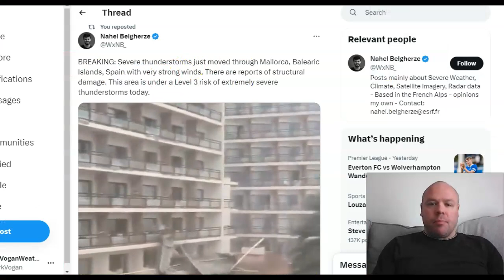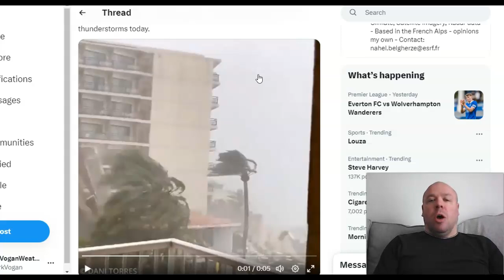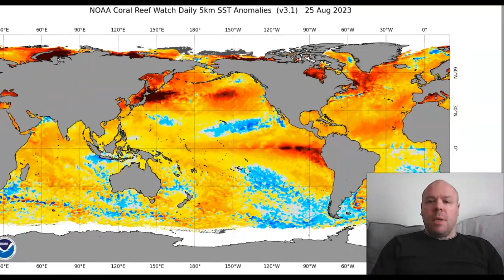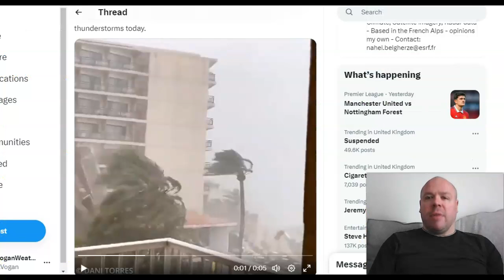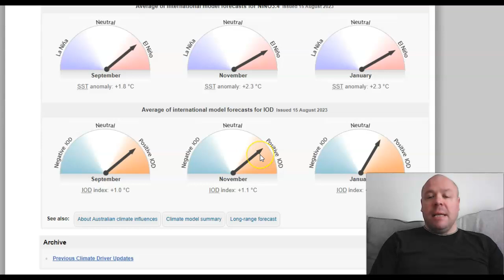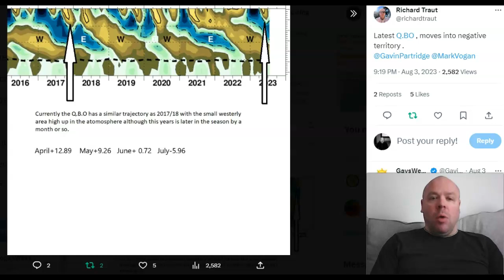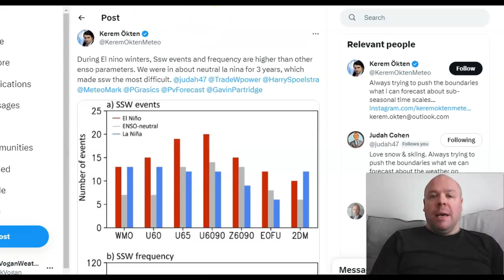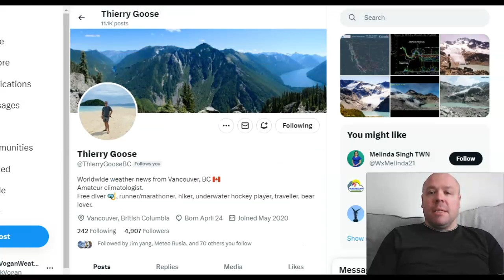GWR Ed 56: August 2023 Likely To Be Warmest On Record/Europe Heat Ends With Bang! SST/Nino/QBO/IOD!